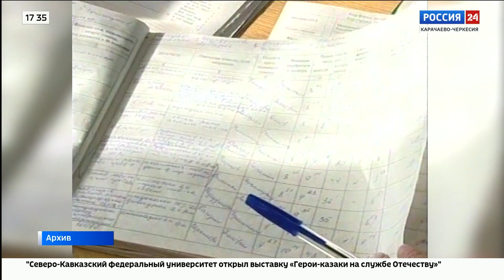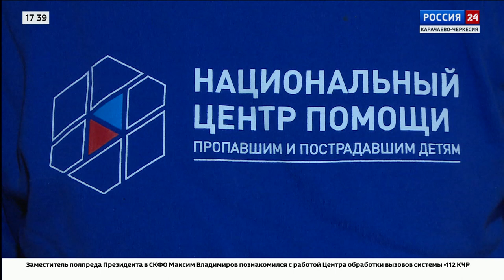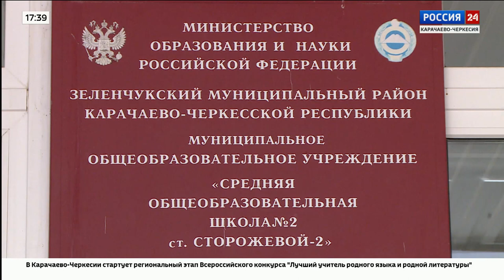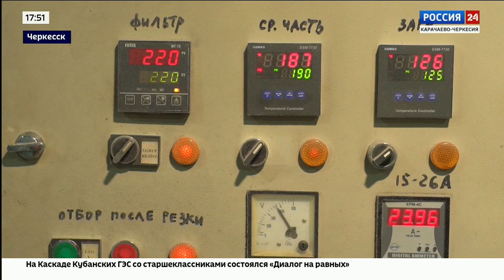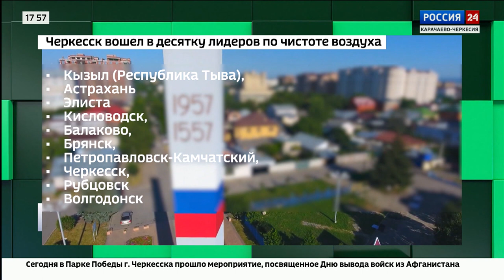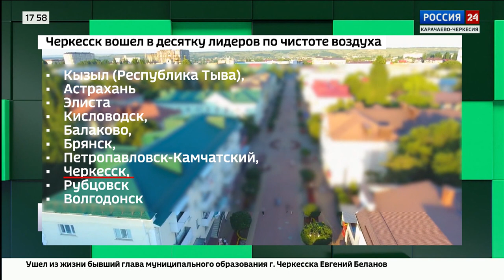"Вести Россия 24" Эфир от 16.02.2023